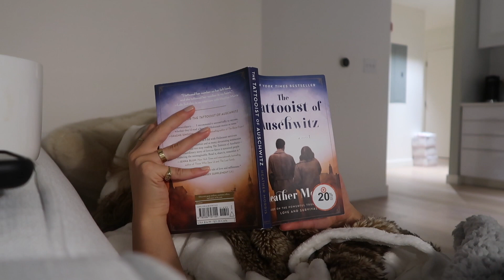a "relaxing" Sunday in my life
sorry if this video seems a little repetitive.. I wasn't going to upload it but felt like I should anyway.. I hope you guys like it!
xx, Emma